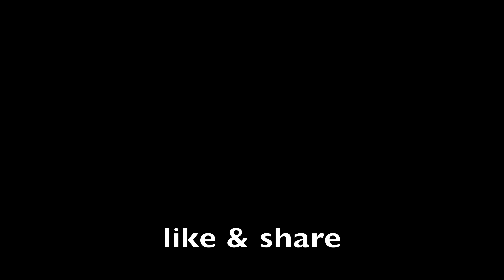પાસવર્ડ વાળુ પેન્ટ || comedy dhaval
Title : password vadu pant

channel managed by - Maulik Visaveliya